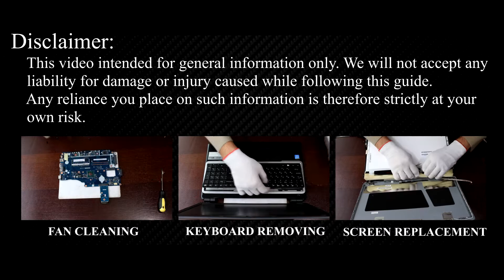Packard Bell Z5WT3 Laptop Reassembly Guide after Maintenance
In this detailed tutorial, I'll guide you through reassembling your Packard Bell EasyNote Z5WT3 laptop to its full functionality after maintenance.

*DESCRIPTION*
Welcome to our comprehensive laptop reassembly guide, your go-to resource for mastering the intricate process of restoring your Packard Bell Z5WT3 laptop after maintenance. Whether you've just replaced a faulty component or performed routine maintenance to fix CPU overheating, the proper reassembly is crucial for ensuring your laptop's optimal performance. In this guide, I'll walk you through each step in detail and clearly, allowing you to assemble the Packard Bell Z5WT3 laptop yourself.
Your support keeps us creating valuable content for you!